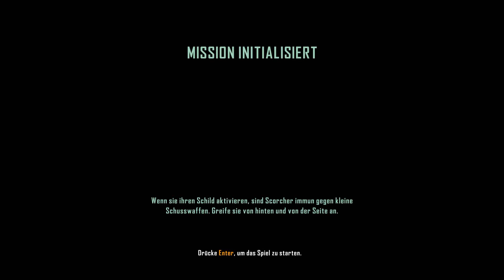Let´s Play Crysis 3 #18 [HD] [Post-Humaner-Krieger] [Kampagne] Mission: Red Star Rising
« Beschreibung »

Macht euch im dritten Teil der Crysis Serie auf die apokalyptische Endschlacht gegen die Aliens bereit. Hierbei übernehmt Ihr den guten alten Prophet und trehtet den Biestern mal gehörig in den Allerwertesten. Dabei macht euch das Spiel dies aber auch nicht gerade zum Spaziergang, zumindest auf dem höchsten Schwierigkeitsgrad, unter welchem dieses Lets Play aufgenommen wurde.

« Game Details »

Entwickler : Crytek

Publisher : EA

« HINWEIS »

Bei Amazon kaufen :

XBOX 360